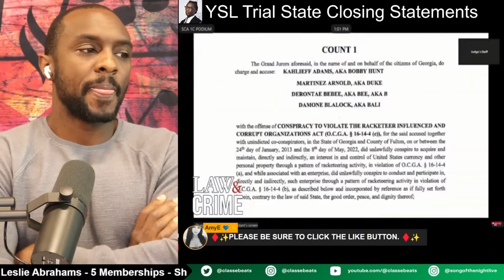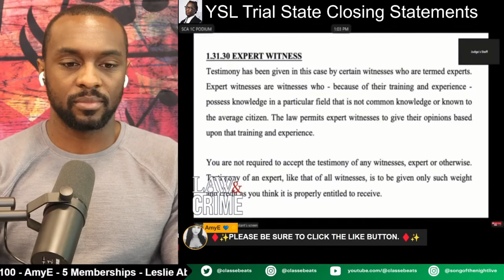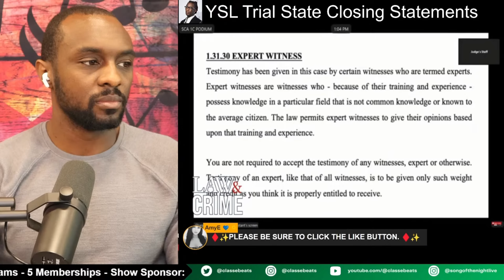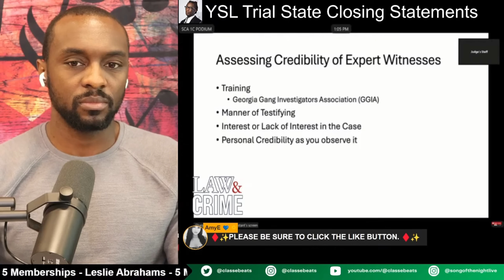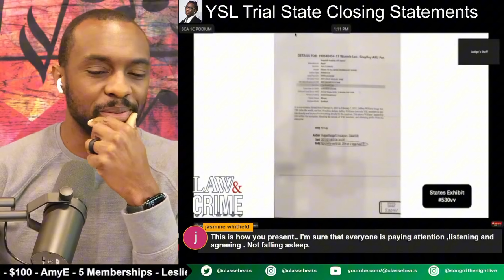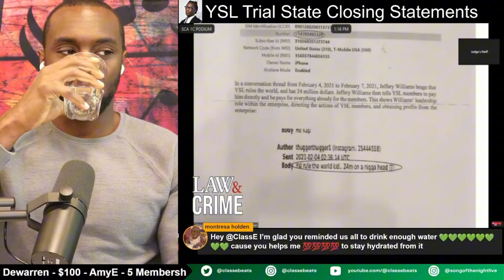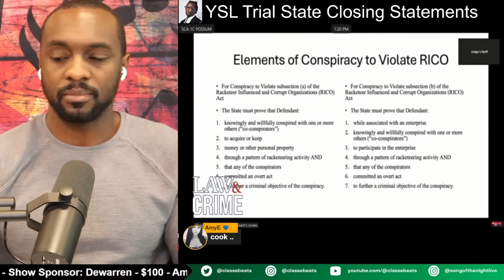YSL Lawyer EXPOSES The State During Closing Statements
Artists